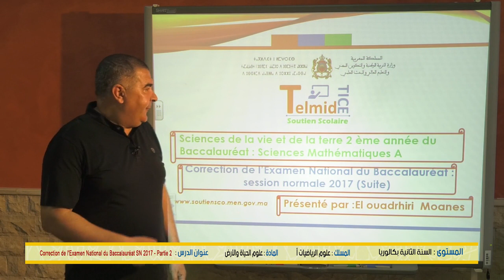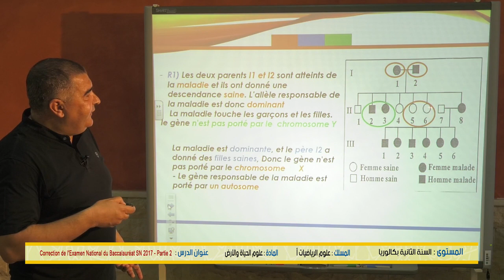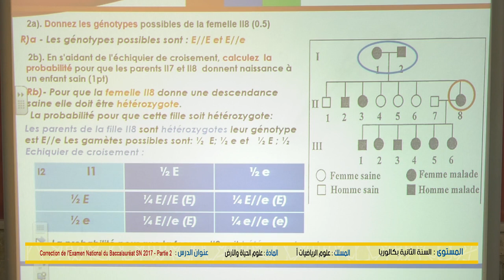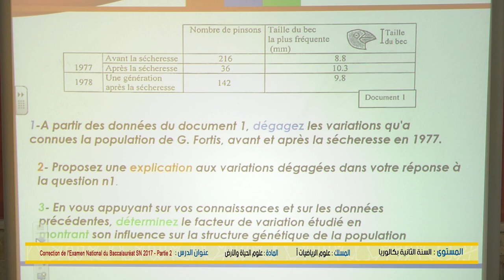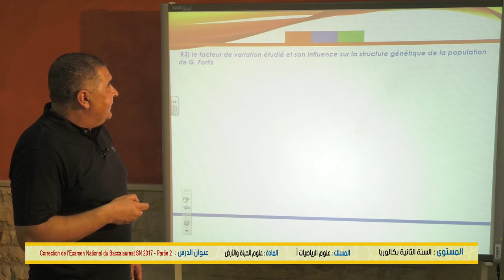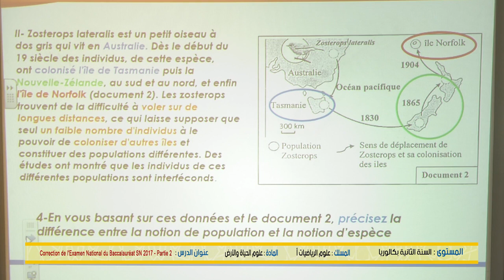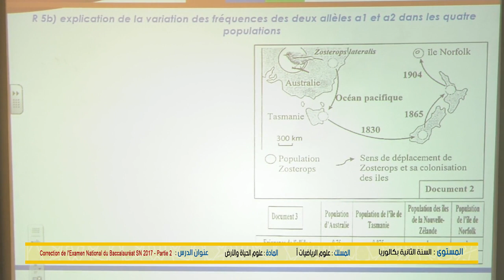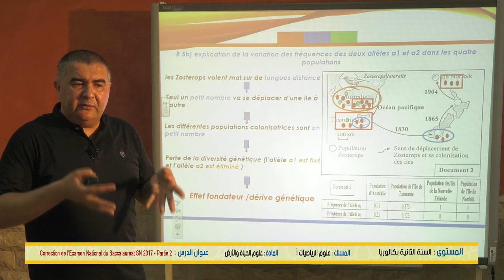الخامس
الرابع
الثالث